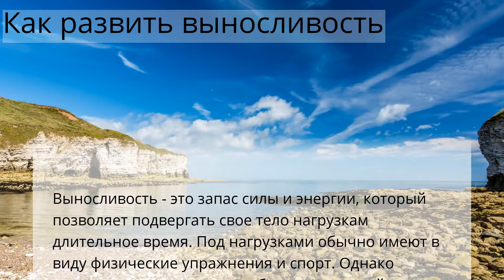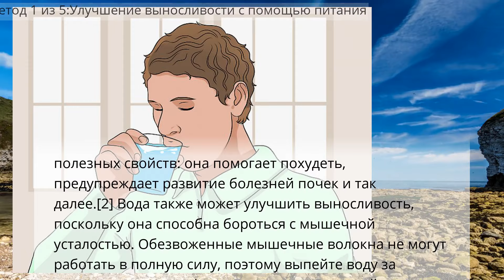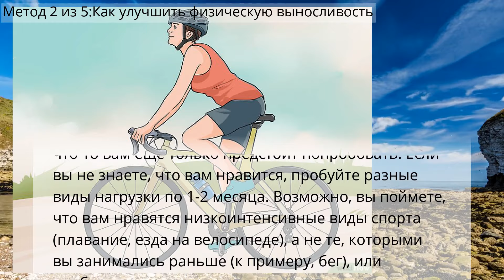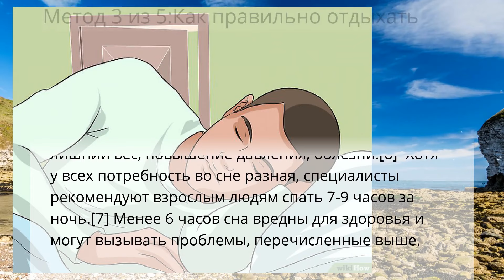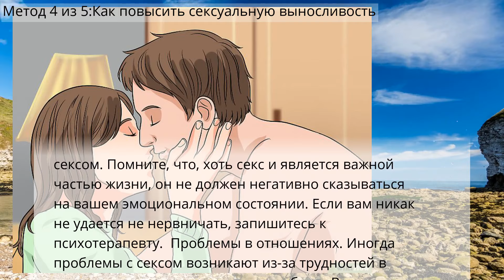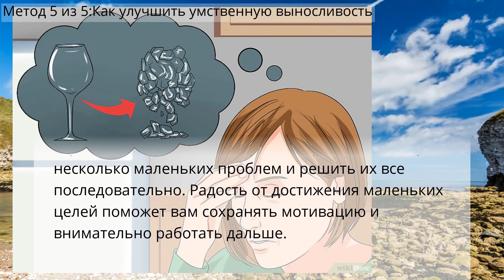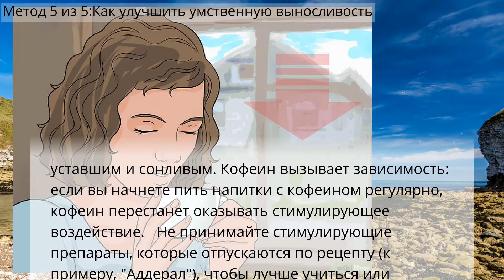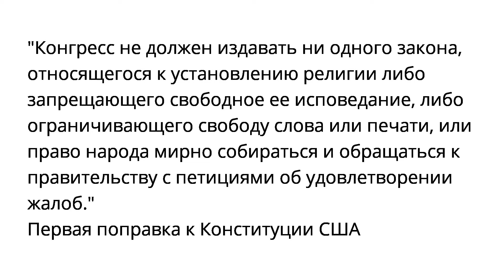Как развить выносливость - Как повысить сексуальную выносливость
Как развить выносливость
Метод 1 из 5:Улучшение выносливости с помощью питания
Метод 2 из 5:Как улучшить физическую выносливость
Метод 3 из 5:Как правильно отдыхать
Метод 4 из 5:Как повысить сексуальную выносливость
Метод 5 из 5:Как улучшить умственную выносливость